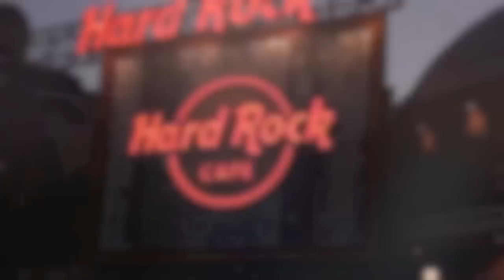Thomas Family Disney Vacation 05/2010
Our trip to Disneyworld 05/22/2010 featuring "Do You Believe In Magic" by Ally and Aj.